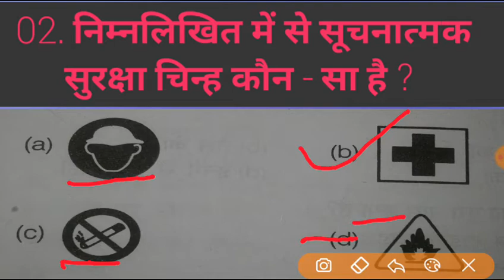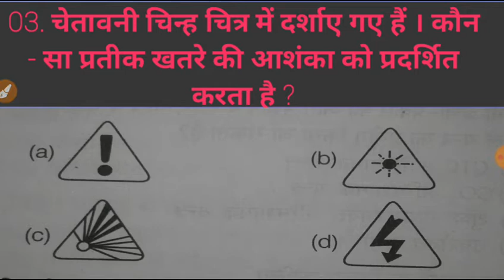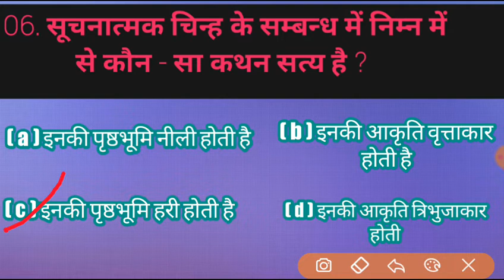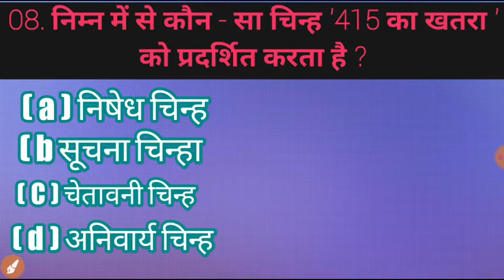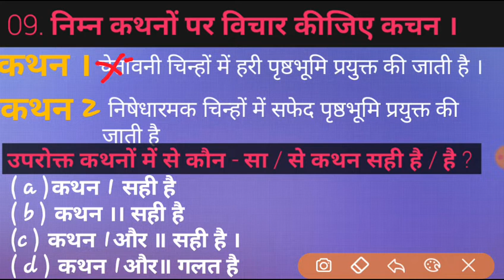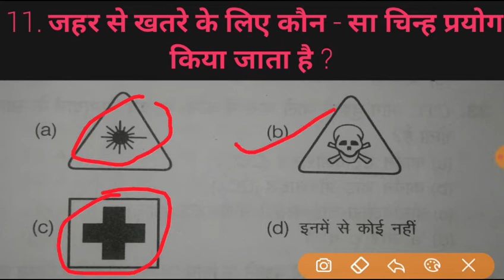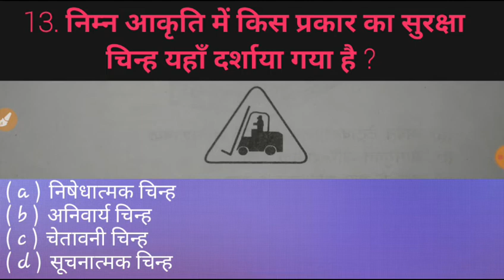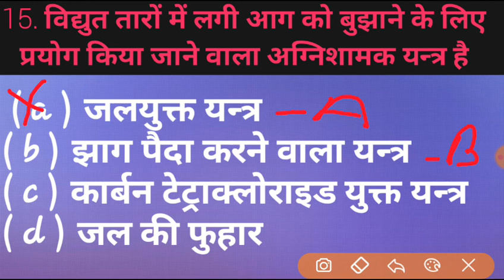Class 02//Electrician Theory MCQ 2020//Sefty and Helth ///Wire Tutorial ///By Maneesh Sir //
Class 02// Electrician Theory MCQ 2020

ITI,
Trade Electrician,
Electrician Theory MCQ,
Electrician Theory MCQ In Hindi,
Introduction Video For ITI Students,
Electrician Video,
Electrician Class Wire Tutorial,
ITI Electrician Theory Most MCQ,
ITI First Years MCQ,
ITI Students,
Industrial Training Institute (ITI),
ITI Exam 2020,
Wire Tutorial
First Semester and Second Semester Exam MCQ,

🔴 More Video Link 👇👇👇

01.  Power Board ka connection Kaise care/How to connect power plug connection in Hindi/ By Maneesh

02.  Electric Board wiring Connection / How To Make An Electric Extension Board  / 5 switch 2 socket Connection

03.  Proper wire joint Kaise karen| How To Twist Electric Wire Together| Wire Tutorial |by maneesh|

04.  Proper T Joint Kaise Kare | How To Connect Electrical Wires Together ( T Joint ) | By Maneesh

05.  Series Testing Lamp Kaise Banaye | How To Make Electric Series Testing Board In Hindi | By Maneesh |

06.  Series Test Lamp Connection | How to Make An Electrical Series Test Lamp | Wire Tutorial | Maneesh|

07.   Neutral Wire Kaise Check Karethe/How To Check Neutral Wire Without Tester/By Maneesh/Wire Tutorial /

08.  2 Way Switch Connection In Hindi / Staircase Wiring Connection / By Maneesh // Wire Tutorial //

09.   How To Control 01 Bulb For 03 Place With Wiring Diagram 2 Way Switch /By Maneesh // Wire Tutorial //

10.  4 Socket 1 Switch 1 Indicator 1 Fuse Connection/ How To Make Electric Extension Board/Wire Tutorial/

Wire Tutorial, Wire, Maneesh, By Maneesh, Wiring Diagram, Electric wiring, Manish